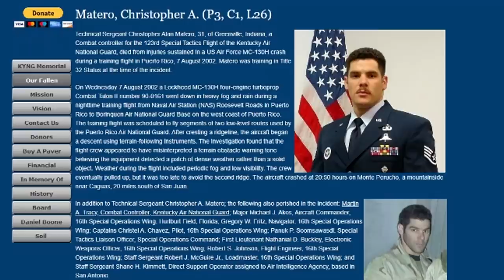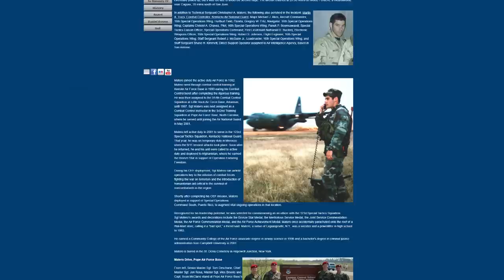Dad Brought to Tears - First Medal of Honor Ever Recorded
Welcome to my Dad's reaction to the First Medal of Honor Ever Recorded. The was an amazing look at the bravery of Stg. John Chapman that later earned him the Medal of Honor! Let us know what you thought of this video and what you'd want to see us do next in the comments below!

Channel Members:
Gamerbadass
Cameron Wilson

The videos I create on this channel are for the sole purpose of making your day better! Either that be me reacting to an awesome new game trailer or my Dad joining in with the "Dad Reacts" Series and not understanding any of it!

It's not the most important thing to grow as a channel in terms of numbers. I'd rather see growth as an opportunity to make the content of even higher quality,.

Every decision I make will always have YOU in mind.

- Michael

Xbox: BlueSpartan6773
PS4: BlueSpartan_YT